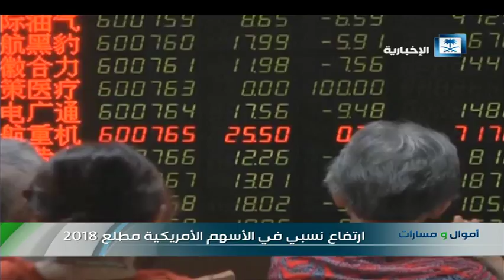تقرير - ارتفاع نسبي في الأسهم الأمريكية مطلع 2018